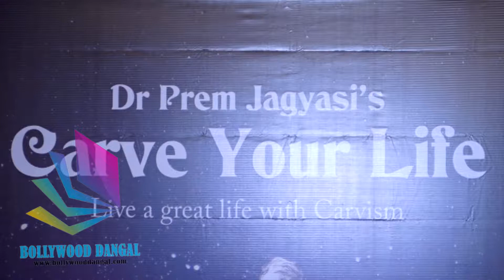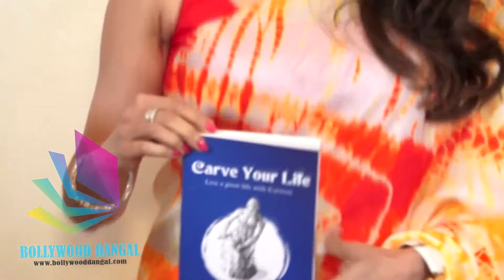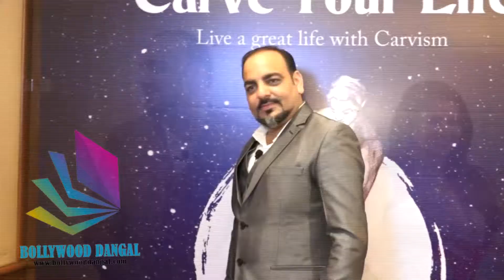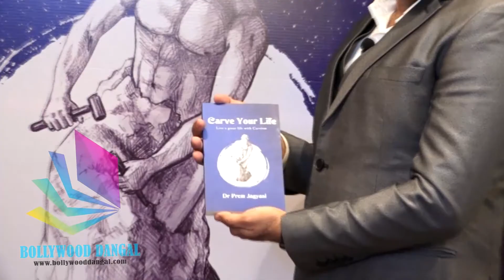BHAGYASHREE AT DR. PREM JAGYASI'S BOOK LAUNCH CARVE YOUR LIFE/ BOLLYWOOD DANGAL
lpls like and subscraibe channel
bollywood dangal